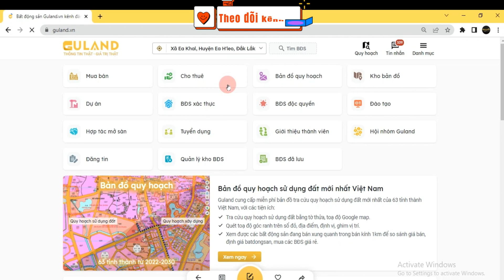Bản Đồ Quy Hoạch Sử Dụng Đất Huyện Ea Kar, Đắk Lắk 2030 | Thông Tin Quy Hoạch Hiện Nay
► Link Tra Cứu Quy Hoạch Huyện Ea Kar, Đắk Lắk Miễn Phí
► Mua Bán Bất Động Sản Huyện Ea Kar, Đắk Lắk giá rẻ
► Group Trao Đổi mua bán Bất Động Sản Huyện Ea Kar, Đắk Lắk
2. Link đăng ký thành viên Guland
3. Hội nhóm Guland các tỉnh
Đồng hành cùng Guland tại:
Ứng dụng Guland:
🏢  Địa chỉ:  Tầng 2, Tòa số 1 Trần Khánh Dư, phường Tân Định, Quận 1, Tp.Hồ Chí Minh.